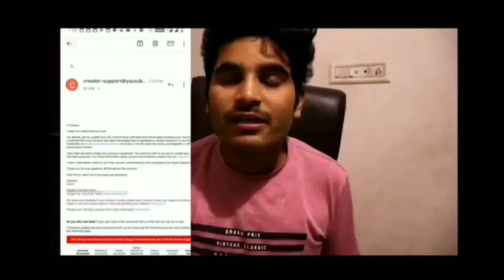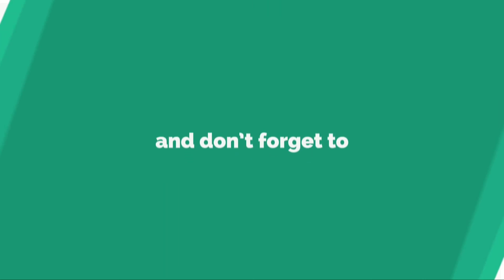3.3 Million Subscribe वाला चैनल डिलीट | ये गलती मत करना | support best help in hindi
this channel is terminated by YouTube due to sexual content as YouTube mailed him.

then why he is going to make this type of shitty mistakes.
help him and support him.

this is new channel link and also retweet this message.

this is the new channel link

मेरी विडियो देखने के  लिए ध्न्येवाद अगर मेरी विडियो पसंद आई हो तो चैनल को Subscribe जरूर कर दे जो की मुफ्त है कोई पेसे  नी लगते  बस आपको करना इतना है की विडियो के नीचे लाल रंग का Subscribe का बटन
आ रहा होगा उसे दबा दे |